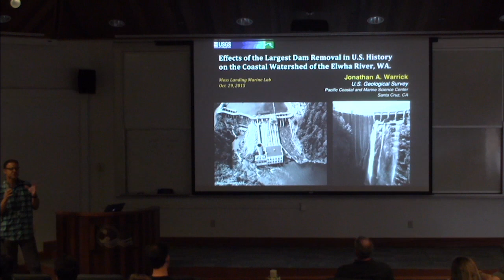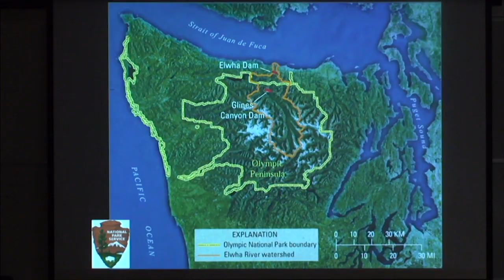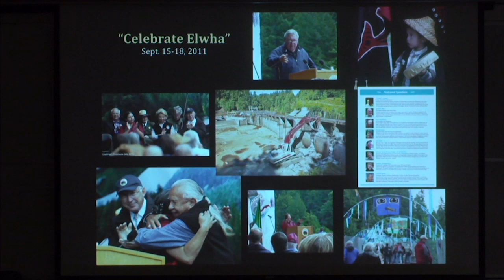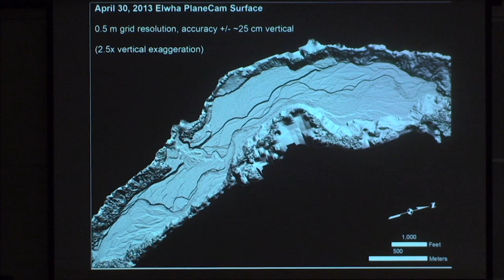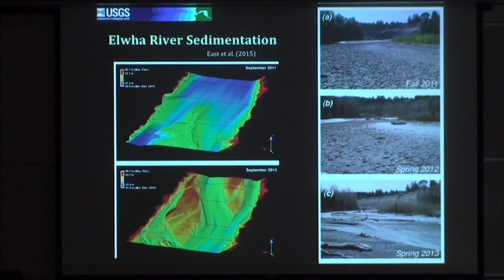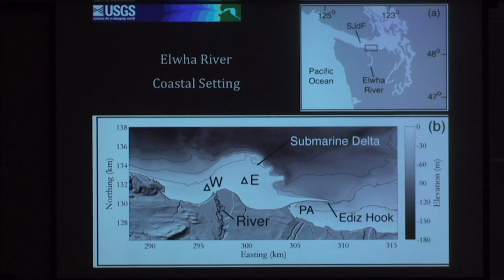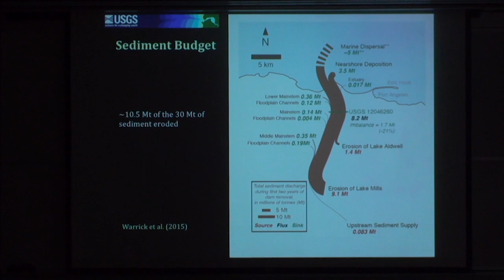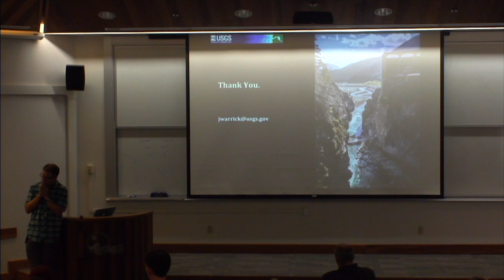Jonathan Warrick Presents "Elwha River dam removal"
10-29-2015